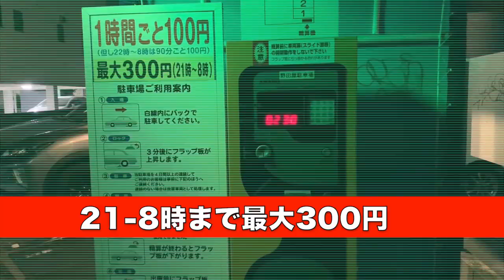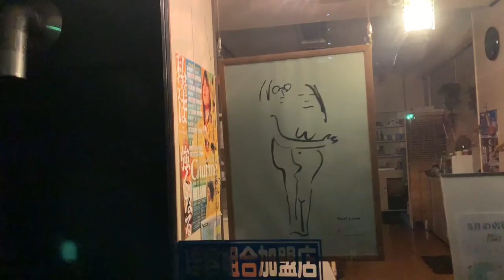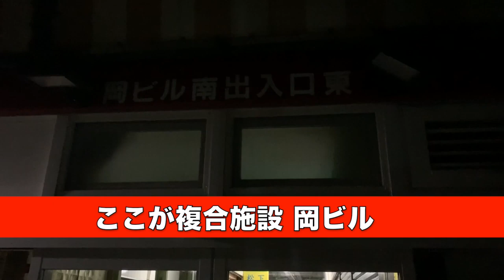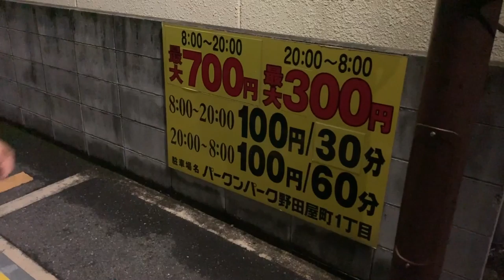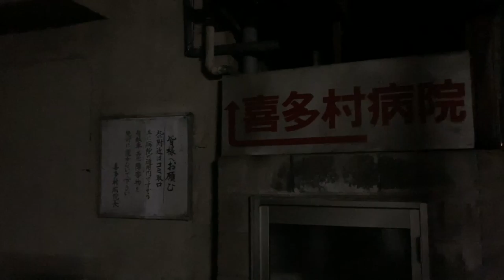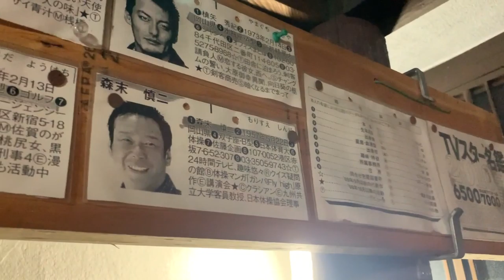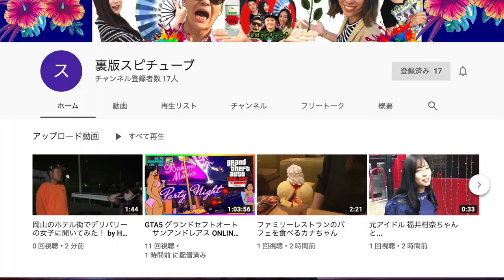【 夜の街】噴水前で男待ちギャル？ 千鳥のプロフィールがある神社《岡山駅前周辺 岩田町&野田屋町》